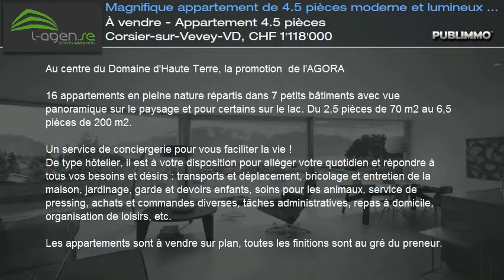À vendre - Appartement 4.5 pièces Corsier-sur-Vevey-VD, CHF 1'118'000